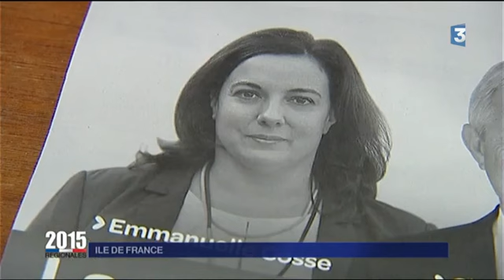2e tour des élections régionales à Montreuil - Reportage de France 3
A Montreuil, contrairement à l'Ile-de-France, c’est la gauche unie qui une nouvelle fois sort en tête du scrutin lors du deuxième tour des élections régionales avec 69,92% des voix.
L'occasion pour France 3 d'interroger les électeurs montreuillois.